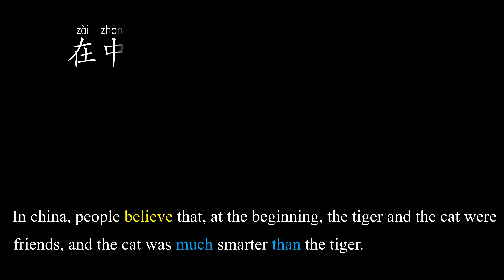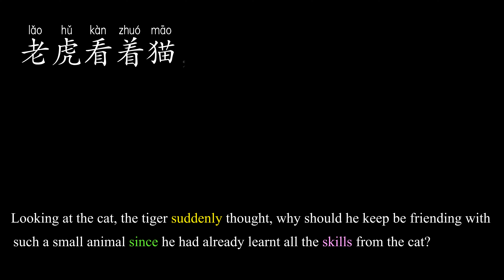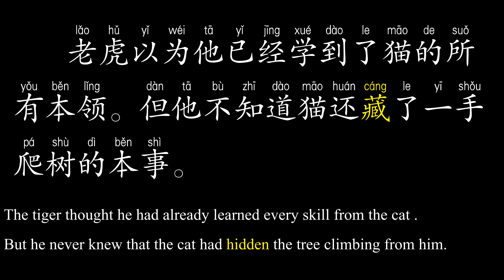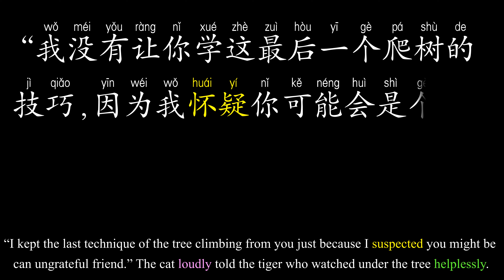The Smart Cat and The Ungrateful Tiger聪明的猫和不知感恩的老虎